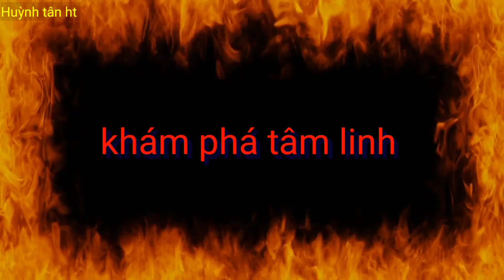Nhiều Người Bỏ Chạy Khi Thấy Ma Nữ Dăng Võng Ru Con Bên Cây Thốt Nốt Nghe Lạnh Sống Lưng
✅: Huỳnh tân ht luôn chân thành cảm ơn quý ông bà cô bác anh chị em gần xa đã yêu thương và luôn luôn ủng hộ huỳnh tân trong suốt thời gian qua ạ.

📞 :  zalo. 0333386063